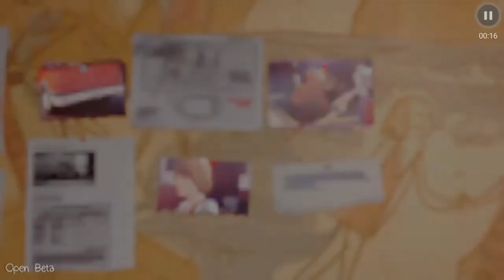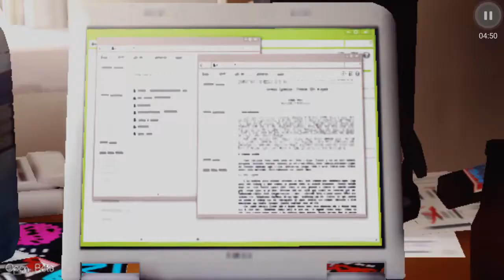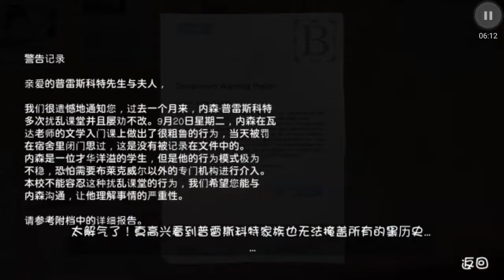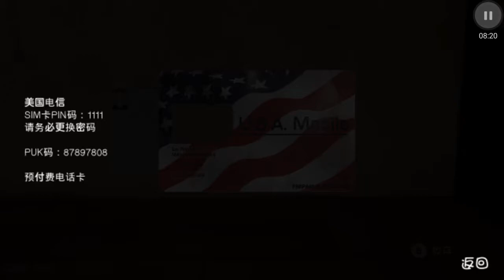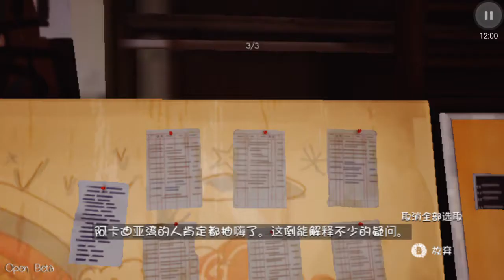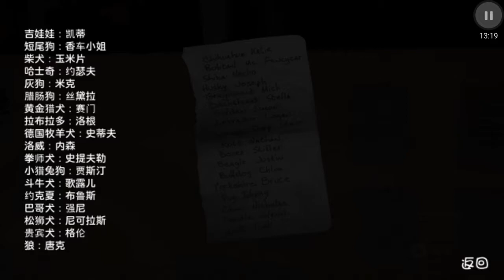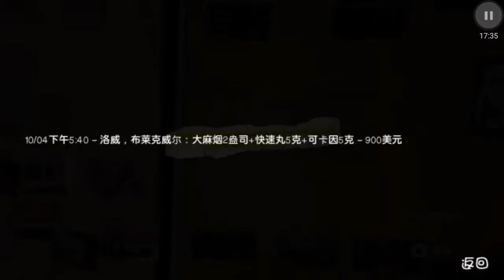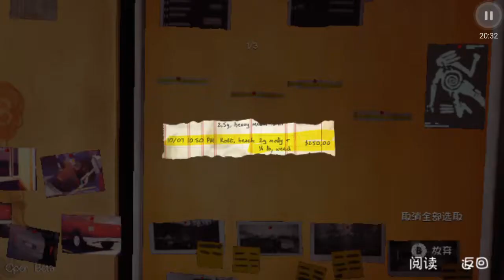奇異人生 (59) 第四章:暗房